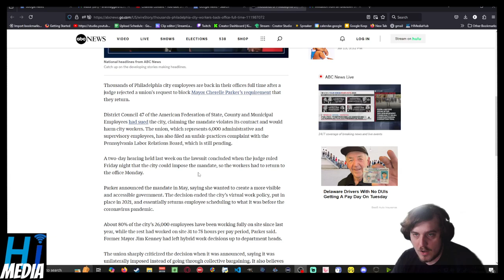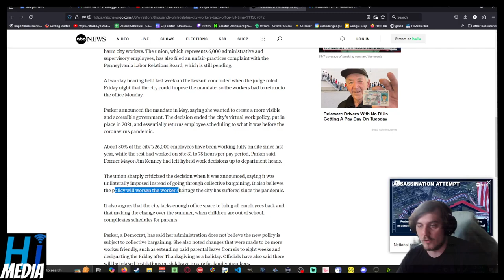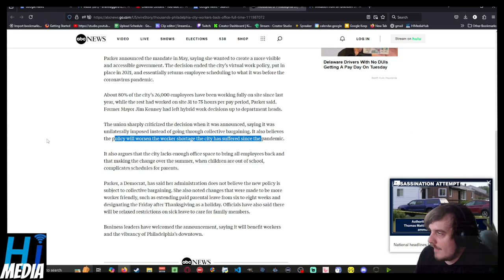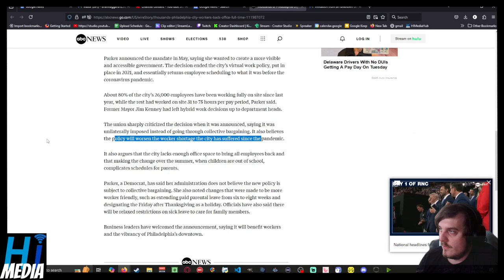Thousands of Philadelphia city workers are back in the office full time after judge rejects lawsuit